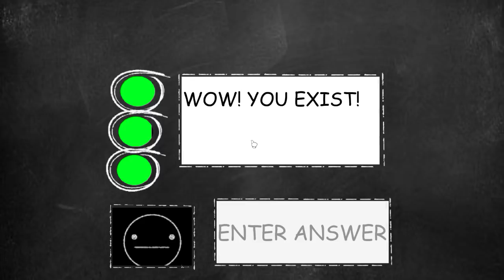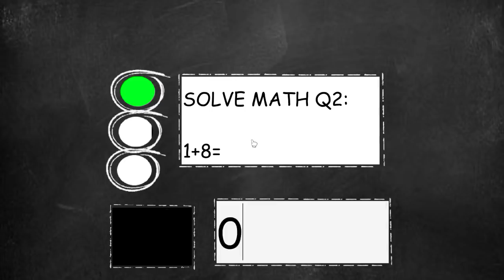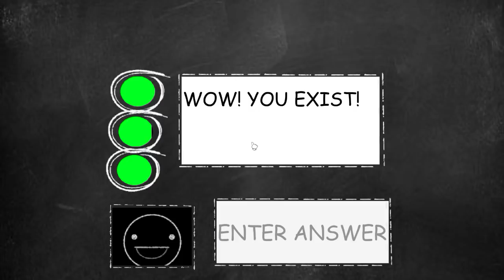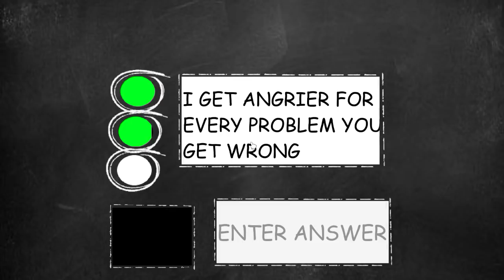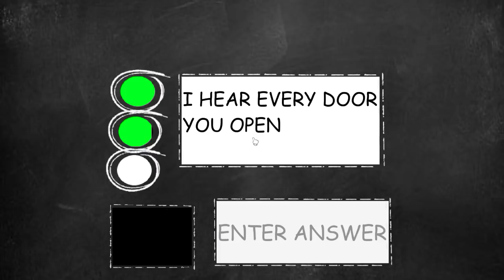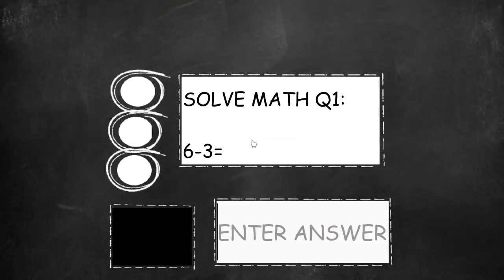Baldi's Basics Remake Edition (2)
Baldi's Basics in Education and Learning is a state-of-the-art, fully 3D interactive, fun-time educational game that teaches a slew of subjects! From math to spelling, you'll learn a lot! Meet Baldi's frien̸d̷s̴ ̶a̴l̸o̵n̶g̸ ̵t̵h̴e̸ ̴w̴a̶y̴,̵ ̶e̴͕̎x̴͉́p̶̜̈́e̶͉̾r̴̢͋i̷̲͒m̵̪̆e̴̬͌n̶̝̑t̸̰̏ ̶̟͊ẁ̶̲i̷̫̍t̶̡̉h̸̢̔ ̵̜͝i̷̘͊t̷͉͘ẻ̴̤m̸̗͇̋͊̿͑̃͊͜ŝ̷̳̜̬̃͛̎͝,̵̖̔ ̵̠̉̈́̽̓̃̑a̴̻̟̒̃́̋͘ň̴͙͉͖̳̺͌̇͌͠ͅd̵͉̒̍̿́̂͗ͅ ̶̧̥͉̬̹̬̾͐ĕ̵̗̪̩̒͂̏̑̕x̶͔͉͉͚̓͜p̴̧̡̛͇l̶͚͙̻̋͌̀̈͋o̸̦͍̾͜ȓ̵̝̯͍̑̂e̸͎̮͍͛ͅͅ ̶͇́̇̓͋t̷̰̖͈̻̖̃͘͠ơ̸̱͊͌̀̓ ̷̈́̅͜y̷̤͇̠͖̭̔͒̕ȍ̶͔͘͠ų̴̳̮̺̕̚͠ͅr̴̙̣̤͈̂͊͒̽̈́̔ ̸͚̤̟̥̑ḣ̴͙͙̦͍́̓